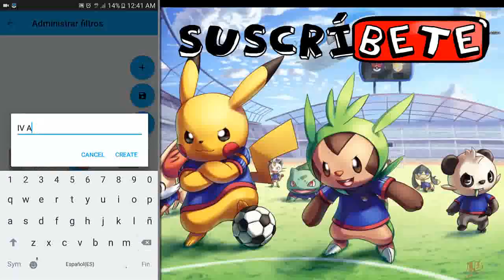Los Mejores Radares que Funcionan al 100% - Pokemon GO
Hola amigos hoy les traigo otro episodio de Pokemon GO de que radares funcionan hasta el momento y que funcionan al 100% y sobre todo que son confiables y no tienen peligro de baneo ni cierre de sus cuentas ojala les guste, se suscriban y comenten abajo del vídeo estoy dejando los link de los 2 app que yo uso y que me funcionan correctamente.

*Compra Cuentas Super Chetadas, Polvos Estelares y Mucha Experiencia en Pokemon GO

*Código de Invitación: FY66557

*Código de Invitación: flqazkps